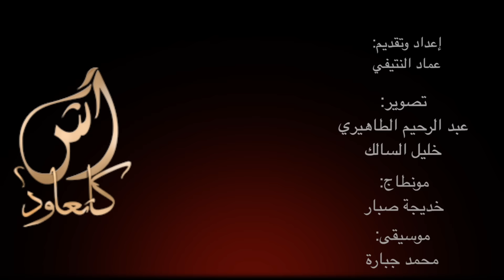Le360.ma • آش كتعاود؟محسن صلاح الدين